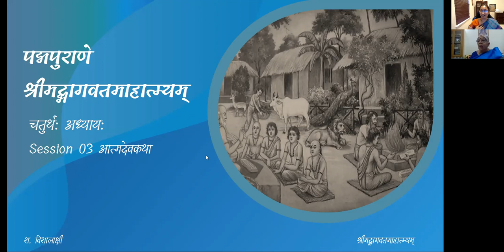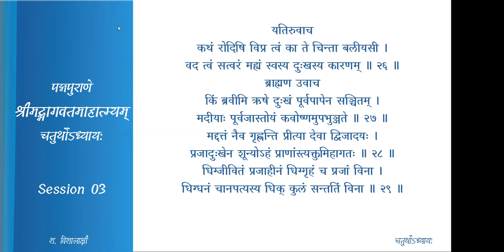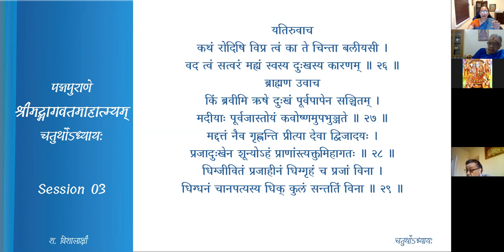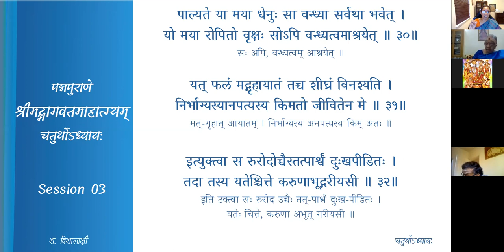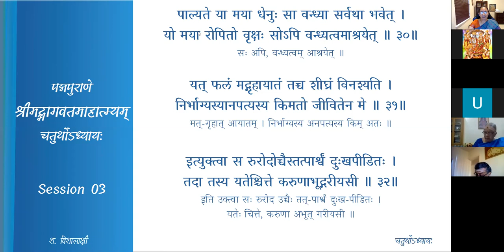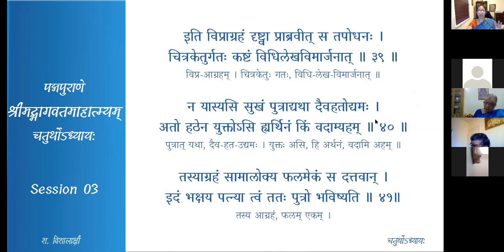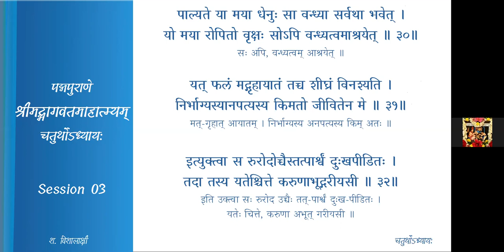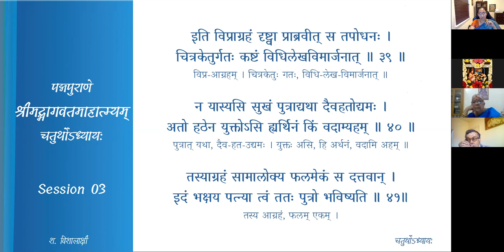श्रीमद्-भागवत-माहात्म्यम् — अध्यायः 4 — Session 03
चतुर्थः अध्यायः

Session 03 आत्मदेवकथा